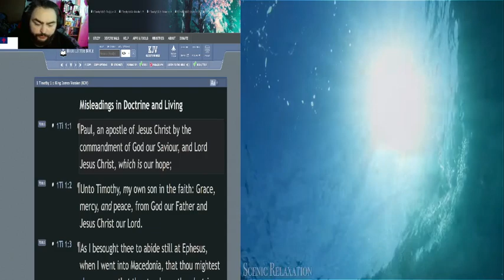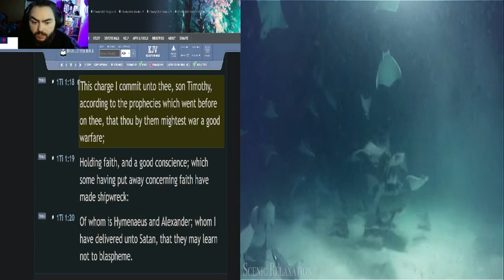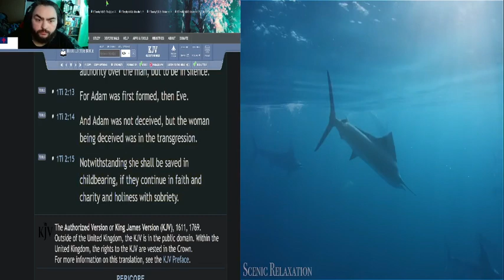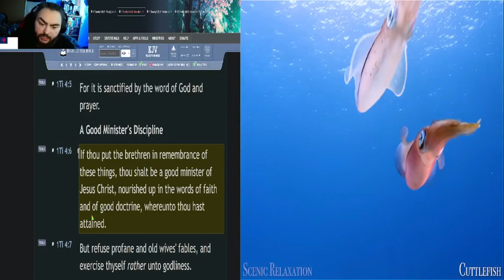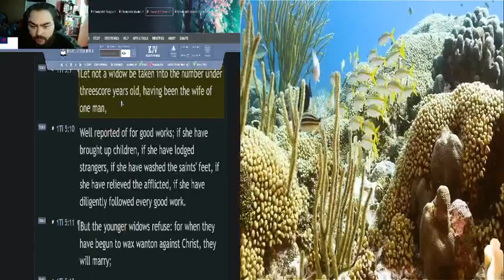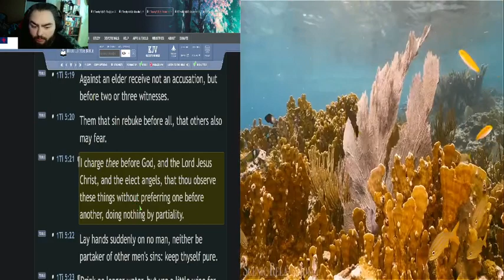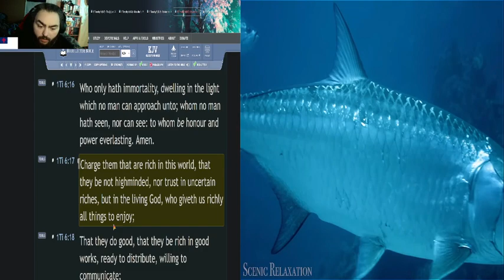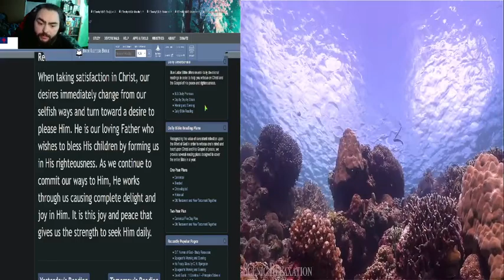Paul's Epistles in 20 Days - Day 19 - 1 Timothy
In this series, I will be reading all of Paul's Epistles(Letters). Join me as we go through 20 days of Paul's doctrine, encouragement and teachings!

☀️Day:
►19

📅Today's Bible Reading Plan is:
►1 Timothy (KJV)